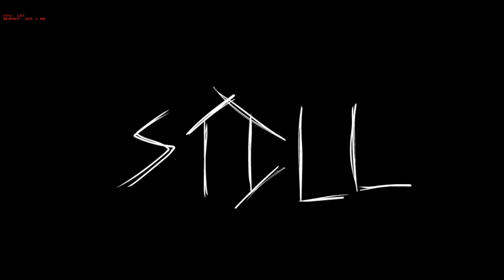Friday Night Funkin' All Stars!/ mario madness v2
Credits
Key Authors
Marco Antonio
Director - Artist
Dewott2501 uPic
Main Coder
KennyL
Composer
Faro
Artist - Concept Artist
Scrubb
Artist - Turmoil Owner
EllisBros
Artist - Trailer Editor
NateTDOM
Artist - Animator - Charter - Coder
GP12810
Pixel Artist, Designer
VanillaScotch
Artist - BG artist - Animator
Mr.G
Artist - Animator
Notakin
Pixel Artist - Animator
Lima
Animator - Artist
Gejos
Pixel Artist
valengarfy
Artist - Animator
YokuTzen
Animator - Concept Artist
postroff
Animator
lunarcleint uPic
Coder
atpx8
Coder
DuskieWhy uPic
Coder
userqua
Coder
Cape Funkin uPic
Coder - Charter
Sandi
Composer
Comodo
Composer
FriedFrick uPic
Composer
TaeSkull
Composer
theWAHbox
Composer
scrumbo_
Composer
RedTV53
Composer
Ironik
Composer
Hazy is Dead
Composer
Joey Perleoni
Composer
Sturm
Composer
Lemon aid
Charter
Yoshinova_
Charter
Senshi_Z uPic
Charter
Thales
Charter
Voice of KINGF0X
Voice Actor - V1 Composer
Ney
Voice Actor
Nanno Cansado
Voice Actor
Sunset64
Voice Actor
Yellow_va
Voice Actor
Character Credits
Mario 85' Team
MX Character
Slimebeast
"I Hate You" Luigi
FlashGitz
Racing Mario
Shadow-Shana
Horror Mario - Horror Peach
Supendous Snart
Mr Virtual
Mr Pixel
Mr L
Daniel Sun
Powerstar Mario
ScrubbDubb
Turmoil
TBA
Coronation Day Peach
Mashed
Secret Histories Mario
Pastek
Super Bad Mario
Joey Perleoni
DJ Hallyboo
Juno Songs
DJ Hallyboo VA
Greenio
Classified Week
Marco Antonio
GB
Sandi
Omega
Hummer Team
Somari
Vargskelethor Joel
Grand Dad (Meme)
GP
Pikafriend & Eeveefriend
The Funkin' Crew
Boyfriend, Girlfriend
Special Thanks
TheBoofsert
96' Mario 3D model Recreation
AleisternLTR
No Hope BG help
Shadow Mario uPic
Author of Psych Engine